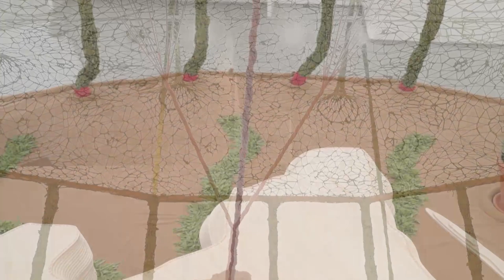ARTIST TALK: ERNESTO NETO, 2021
Artist Talk: Ernesto Neto – Ernesto Neto in conversation with Franck Leibovici on the occasion of his exhibition 'Ultimatum' at Galerie Max Hetzler, Paris on 11 March 2022.

Video credit: showingtheshow.com and Nicolas Brasseur